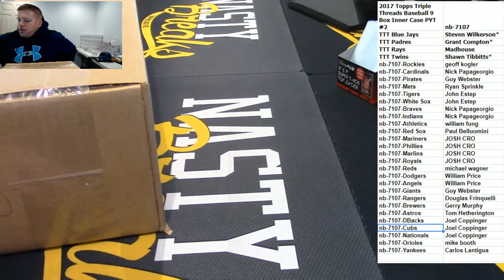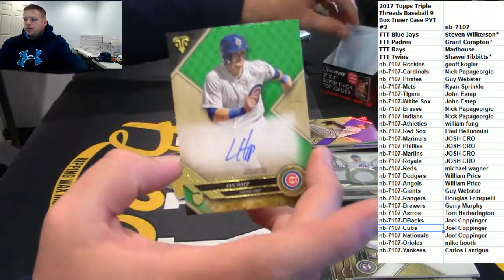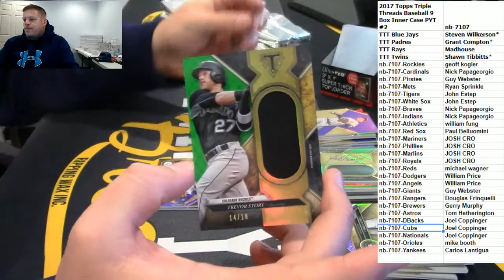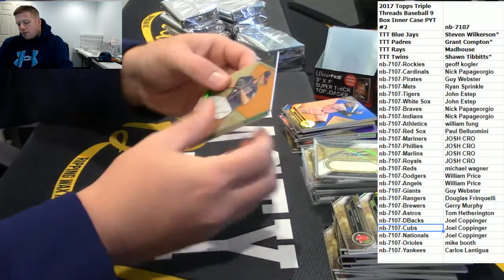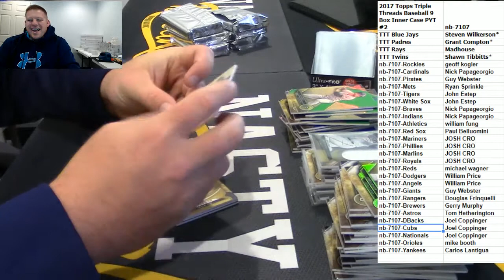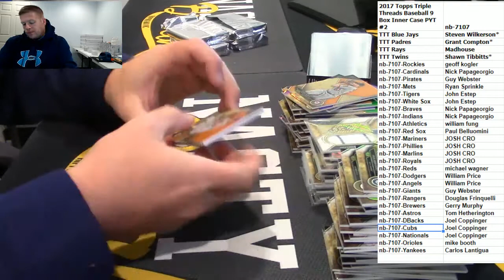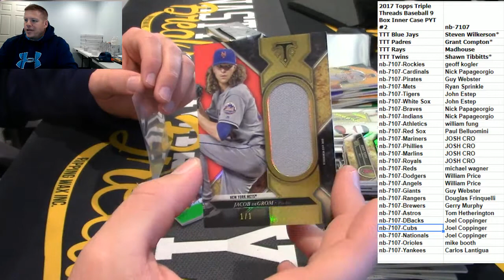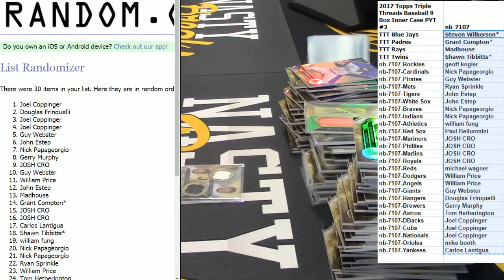9 20 17 2017 Topps Triple Threads Baseball 9 Box Inner Case PYT #2